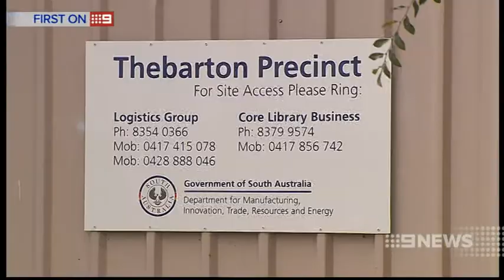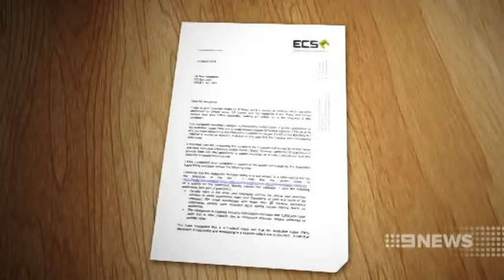Election Campaign | 9 News Adelaide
Labor's plan to sell land to fund election promises could be thwarted, after a report raised concerns about radioactive contamination.